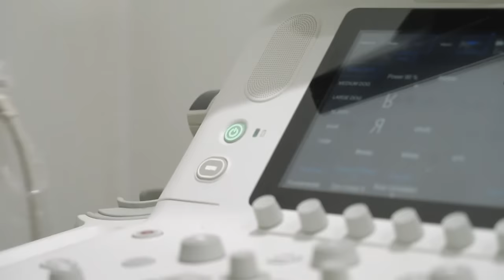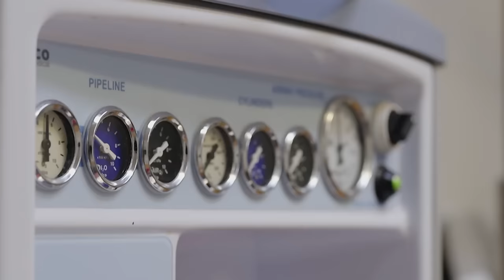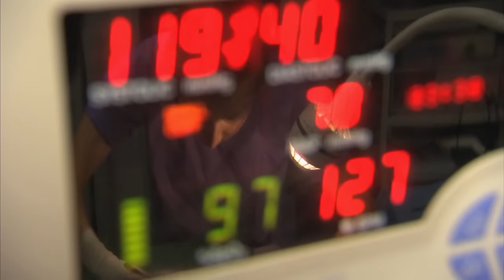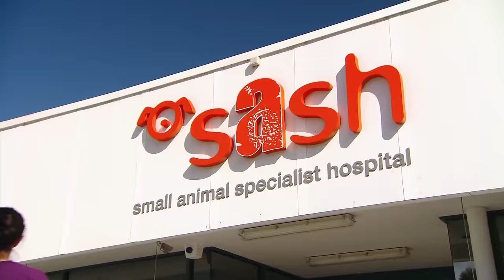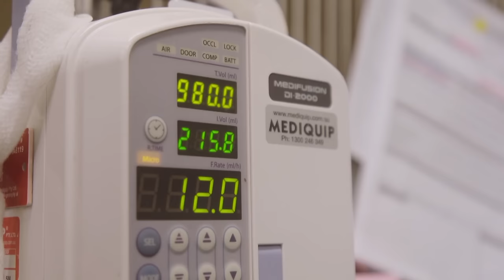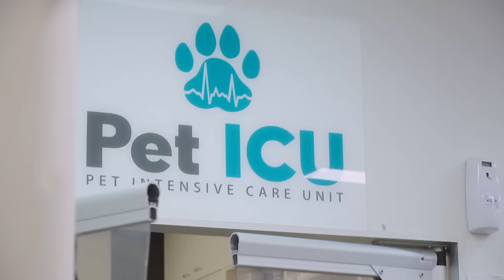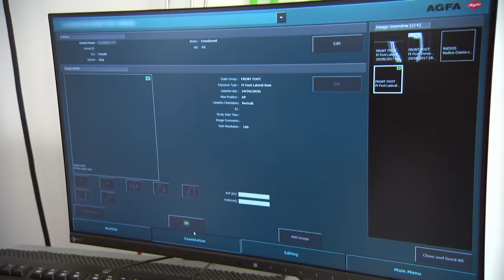Top 5 Most Dramatic Surgeries 😫 Compilation | Bondi Vet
Our vets have seen it all! Here are some of the most intense and high-risk surgeries they have ever done!

Bondi Vet Apprentice:
🐾 Badges
🎉 Emojis